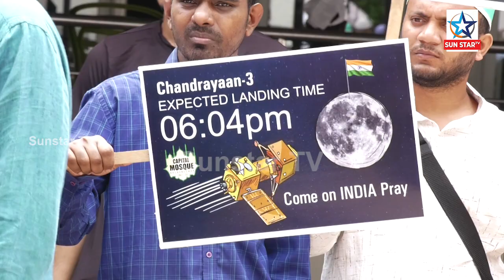ଚନ୍ଦ୍ରୟାନର ସଫଳ ଅବତରଣ ପାଇଁ ମସଜିଦରେ ଚାଲିଛି ନମାଜ ପାଠ